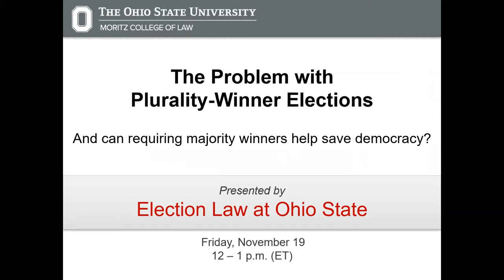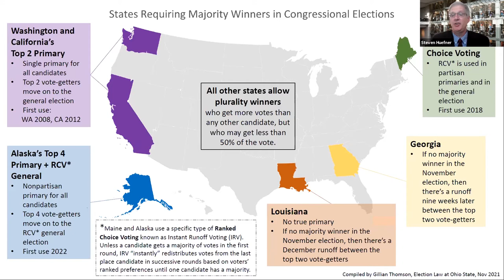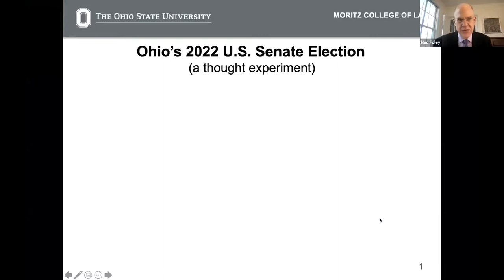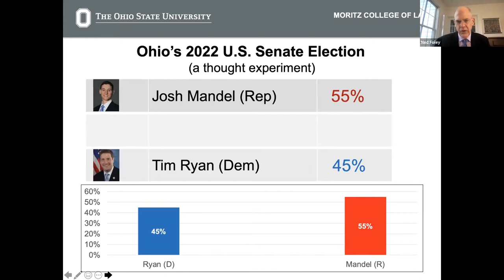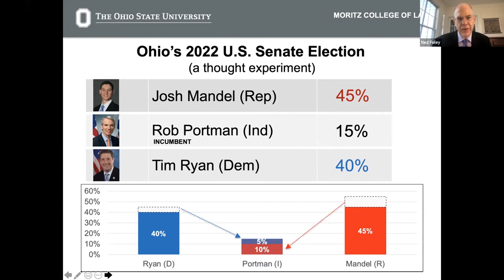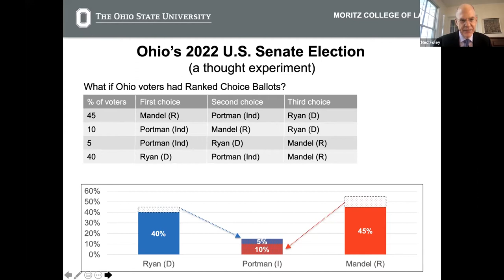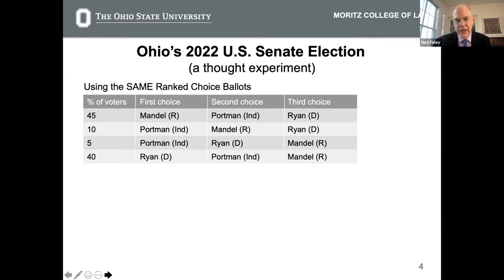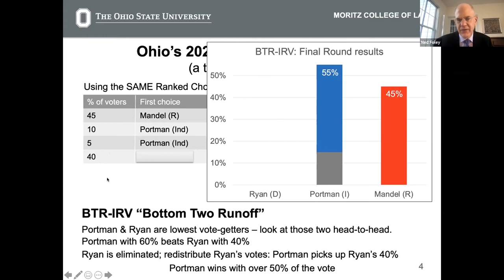The Problem with Plurality-Winner Elections: And can requiring majority winners help save democracy?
Only six states require their Members of Congress to be elected with a majority of the vote. All other states allow for plurality winners who, in multi-candidate elections, get more votes than any other candidate, but over half of the voters might have wanted someone else. What does that mean in a representative democracy with an allegiance to majority rule? Our panel of experts tackle this question and others as we search for ways to protect our system of democracy. The panel was moderated by Professor Steven Huefner, The Ohio State University Moritz College of Law.

PANELISTS:
Franita Tolson | University of Southern California Gould School of Law
Derek Muller | University of Iowa College of Law
Rachel Kleinfeld | Carnegie Endowment for International Peace
Edward Foley | The Ohio State University Moritz College of Law